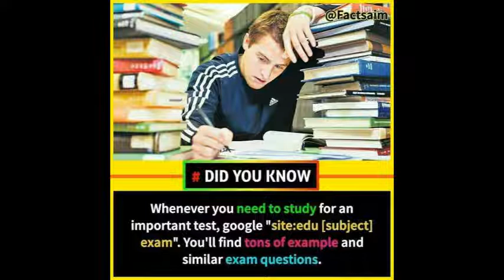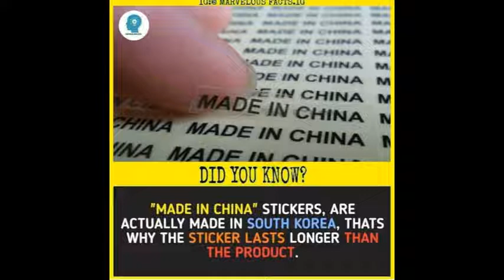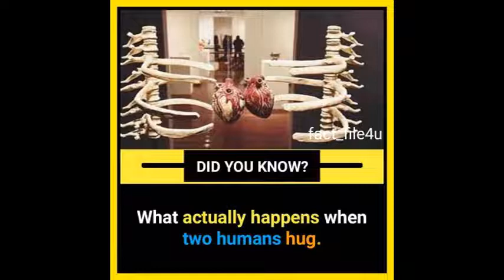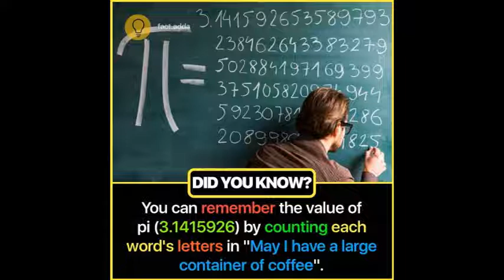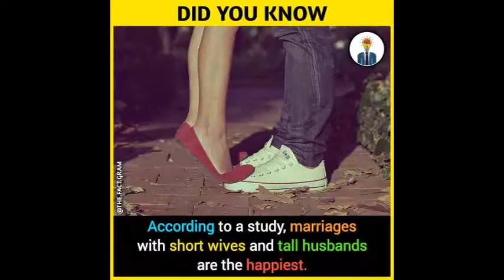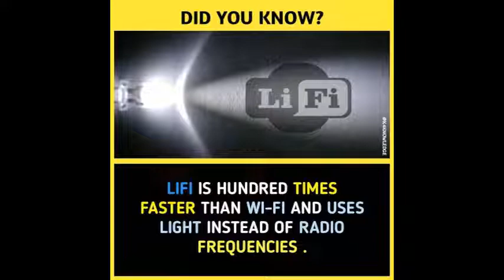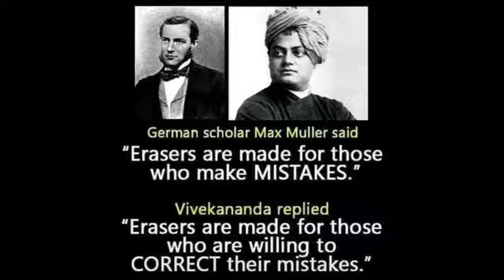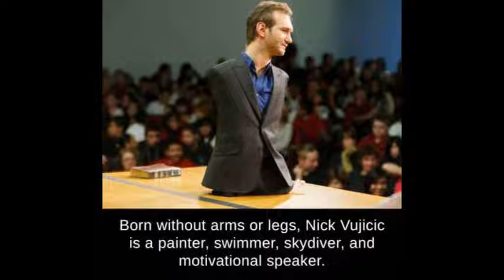Did you know || Knowledge || Knowledge hub|| هل كنت تعلم || Do You Know || Sabías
Did you know in this video shows Unknown facts . We collected more
informations from web to you not by our own ideas. We are not any
responsible if any informations are right or wrong. We need more
suggestions about this video.

 infringing. If you own any of the content in our video and you don't
 want it appear in our channel, please notify us via private  message
or email .The content will be REMOVED within 24 hours.

knowledge hub, knowledge, uncommon knowledge, cdl general knowledge,
asvab mathematics knowledge, knowledge meme, forbidden knowledge,
knowledge is power, ragged knowledge, knowledge of the forever
time, ancient knowledge, programming knowledge, tai lopez knowledge,
operation ivy knowledge, general knowledge, hidden knowledge,
imperial knowledge, esoteric knowledge, local knowledge,
the knowledge of the forever time, vlogs of knowledge, green
 day knowledge, mgtow knowledge, word knowledge, street
 knowledge, forbidden knowledge, knowledge operation, knowledge
 the pirate, basic computer knowledge, random knowledge,
asvab word knowledge, secret knowledge, forever time knowledge,
janet jackson the knowledge, occult knowledge, ftce general
 knowledge math, common knowledge, precious knowledge, fun
knowledge, local knowledge, carnal knowledge, knowledge of
 forever time, tree of knowledge, cdl test general knowledge,